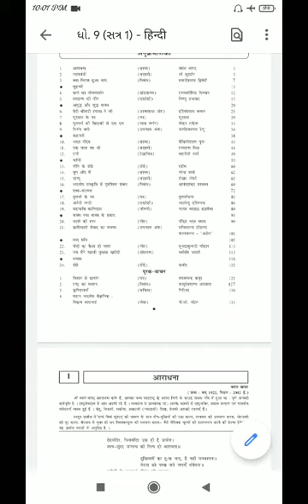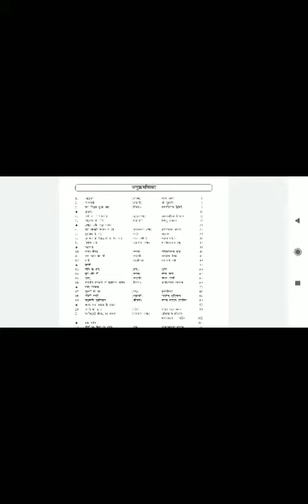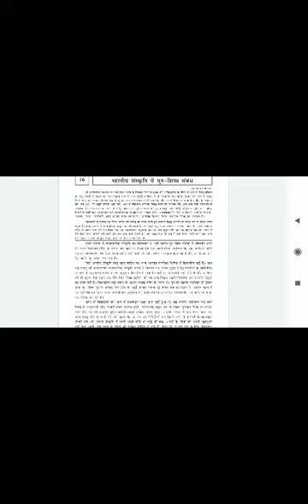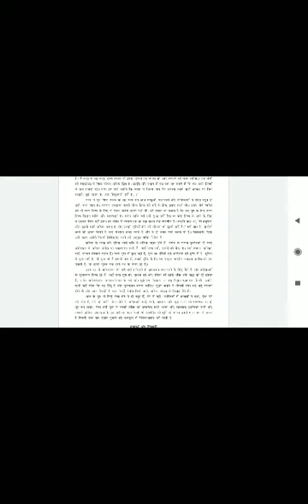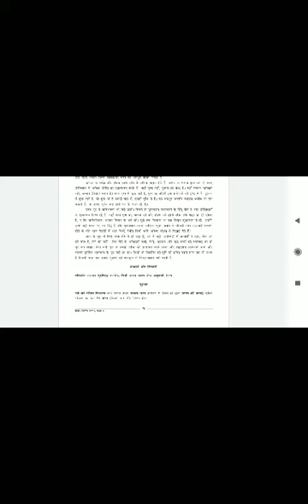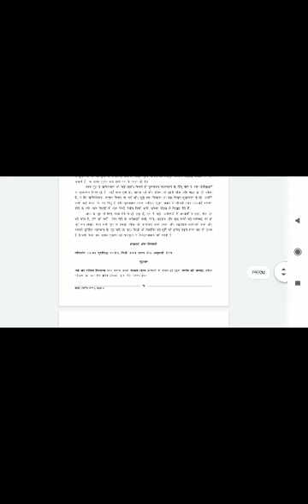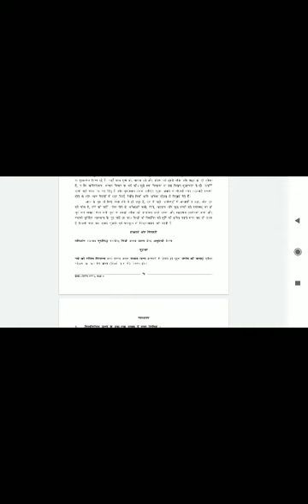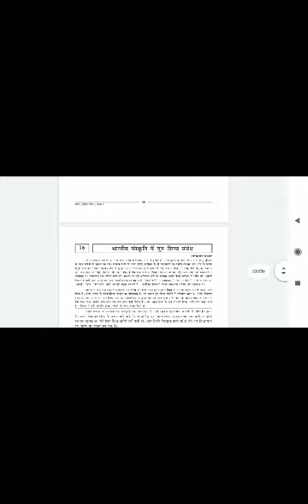class -9th hindi chapter-16 lecture-1